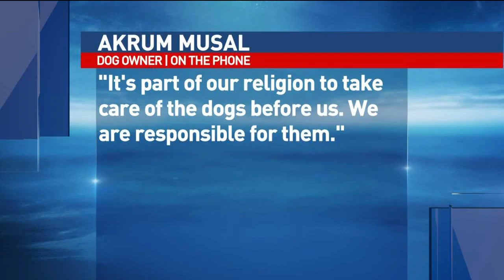Concerned Catoosa County locals fight for animal rights, hope to limit tethering